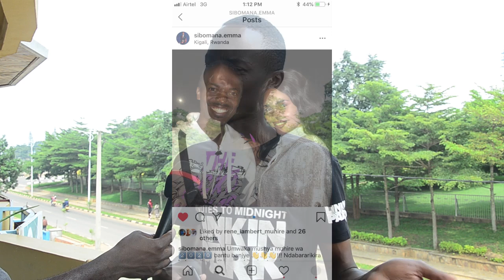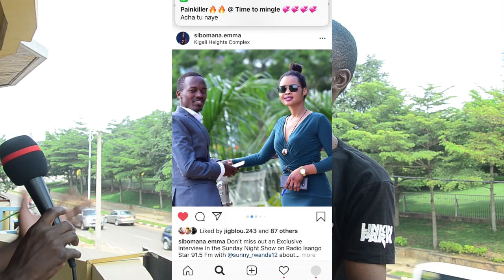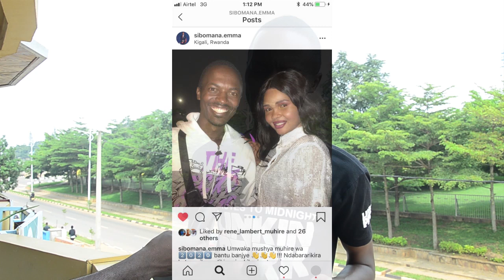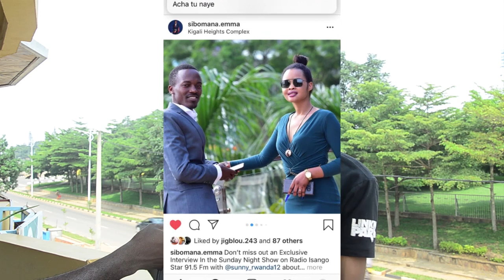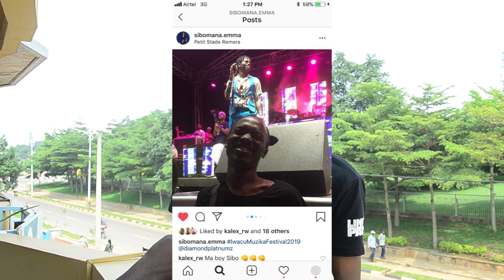Patrick wo mu runana yakaniye ngo ararongora Sunny || Diamond yanteye umubavu ndi papa wa abastari